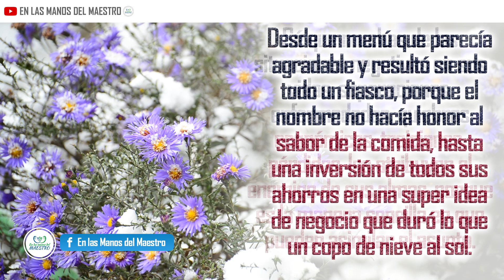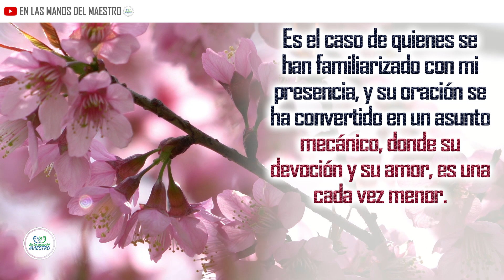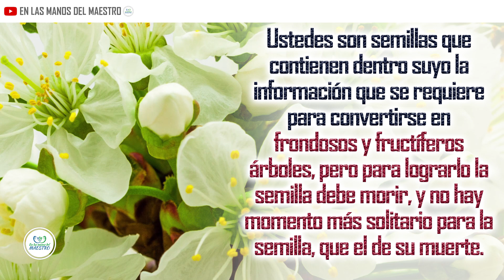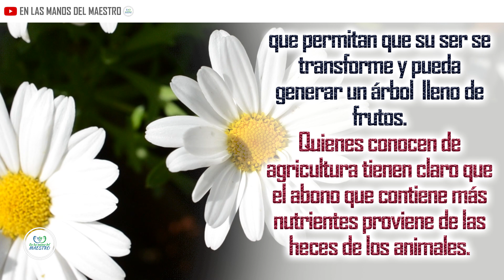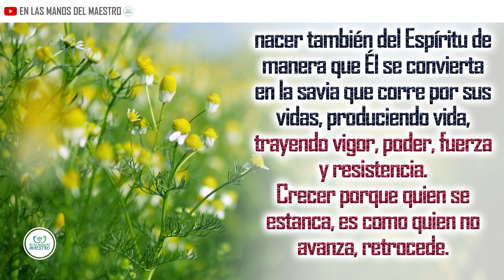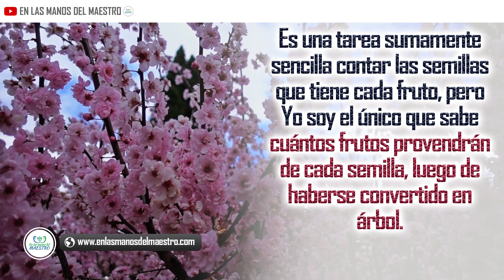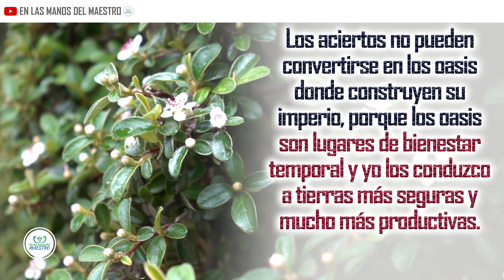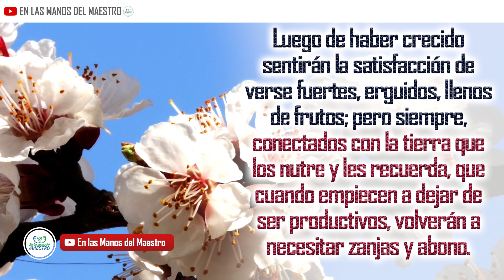🔥ORACION DE LA MAÑANA 🙏 DIOS QUIERE CULTIVAR TU VIDA PARA QUE SEAS UN ÁRBOL 🌳 QUE DA BUEN FRUTO🍎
Haz esta oración en la madrugada o en la mañana al iniciar el día y pídele a Dios que te permita ser una fuente de bendición para todos los que están a tu alrededor.